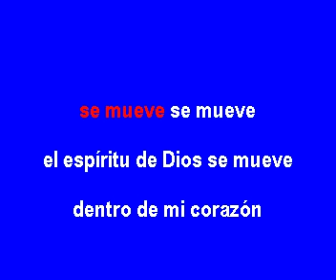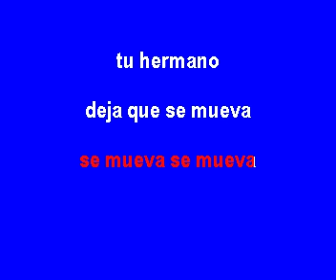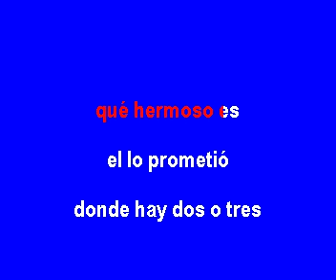Dios esta aqui (Karaoke cristiano)